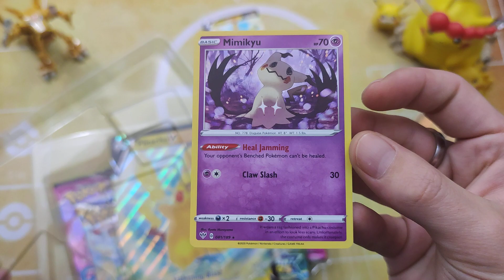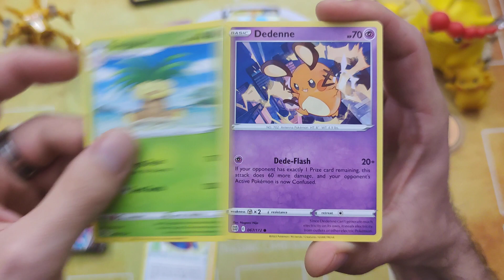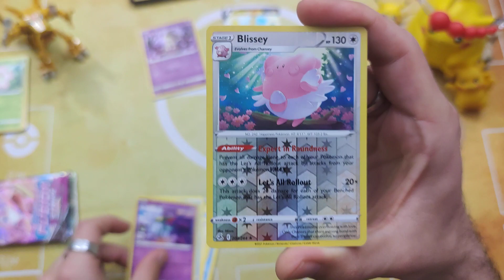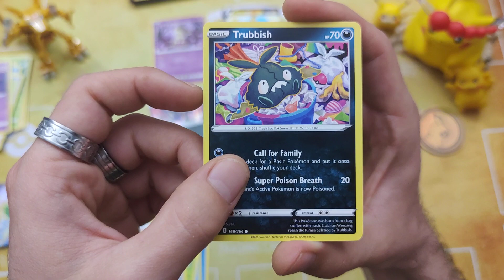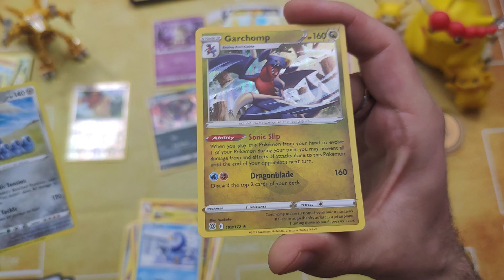PIKACHU V BOX + FREE POKEMON CODES